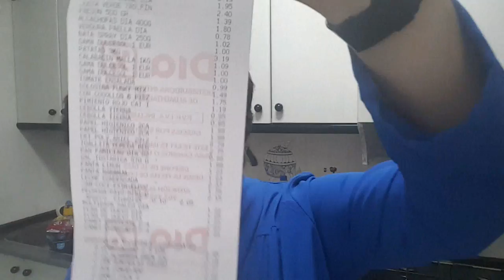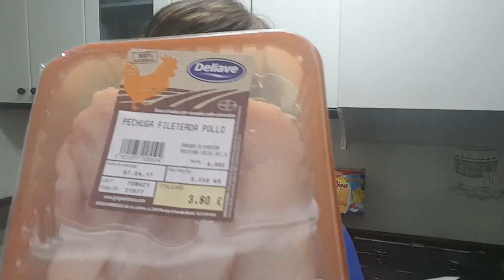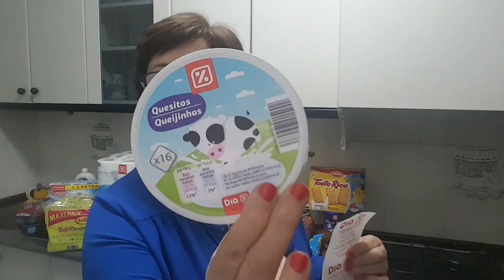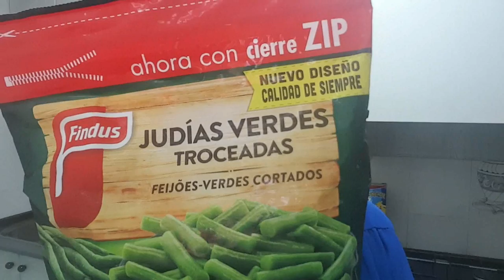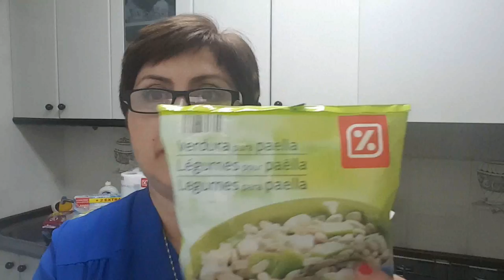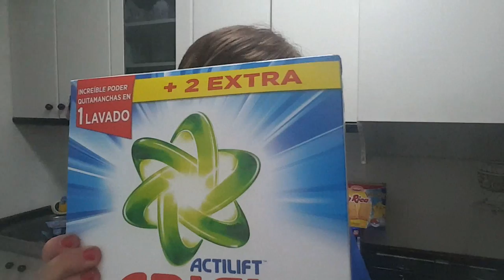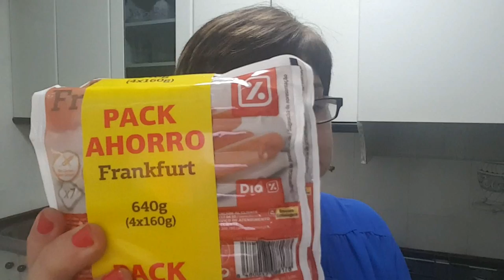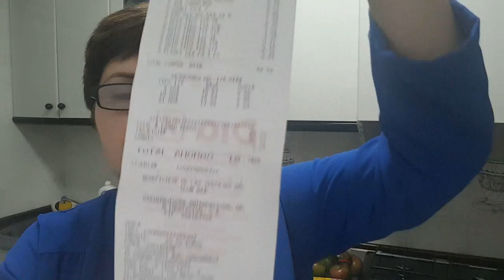Super Compra Supermercado Día 🛒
Espero que os guste mi comprita en el supermercado Día.
Gracias amores.